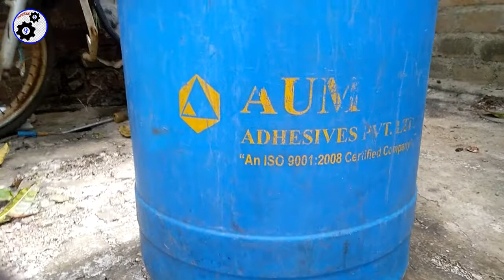How to make water geyser under Rs.1000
hi दोस्तों में हु manoj sinduriya
और इस geyser को मेने सिर्फ  1000₹ मै बनाया हे और आप भी इसे बना सकते है आप को इसे बनाने की सामग्री किसी भी हार्डवेअर की शॉप पर मिल जायेगी